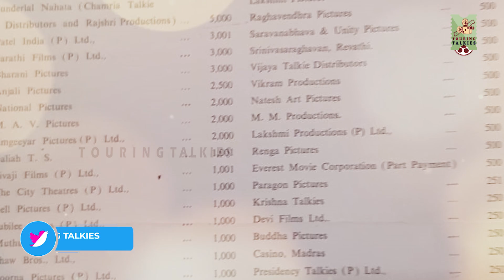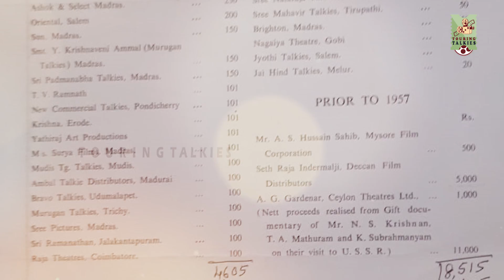175 கோடியை வருட ஊதியமாக பெரும் ஜோடி- Viral Cinema | Kollywood Celebrity Photo shoots